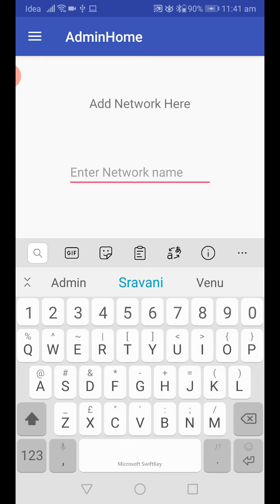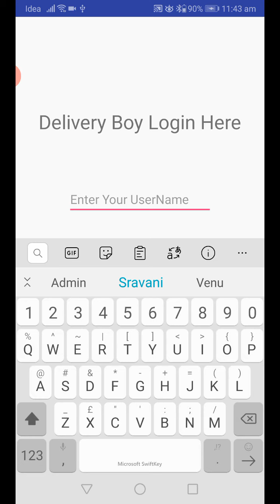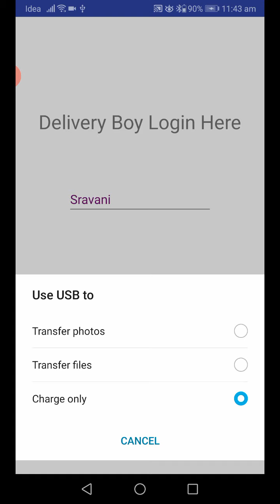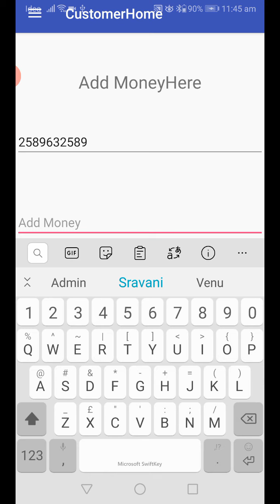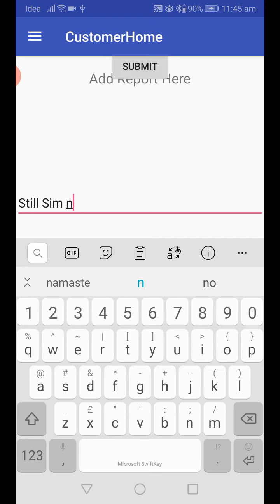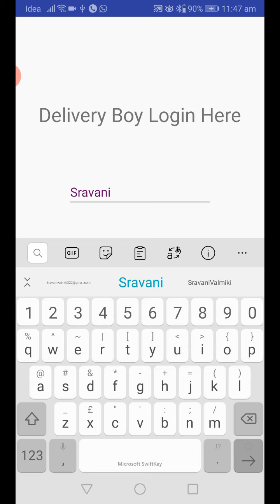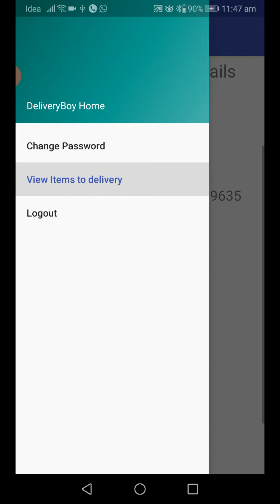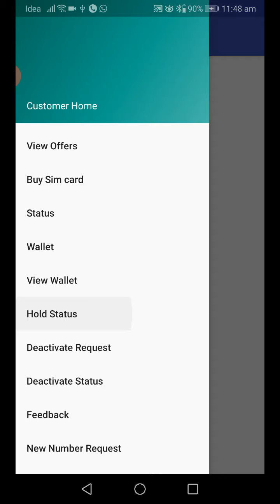SIM MANAGEMENT SYSTEM - ANDROID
for source code contact

ABSTRACT
The SIM CARD application describes to order the SIM CARD through online and even the application can provide the information about the SIM CARD networks.To decrease these types of cases we are providing high security for the user information who is booking the SIM CARD. By using this application we can also port the SIM CARD from one network to another network. The application provides the information about the particular SIM CARD packages and also gives the prepaid and post-paid details.

SYSTEM REQUIREMENTS:
HARDWARE REQUIREMENTS:

• System   : Pentium IV 2.4 GHz.
• Hard Disk         : 40 GB.
• Floppy Drive : 1.44 Mb.
• Monitor  : 15 VGA Colour.
• Mouse  : Logitech.
• Ram   : 512 Mb.

SOFTWARE REQUIREMENTS:

• Operating system  : - Windows XP/7.
• Coding Language :  ANDROID STUDIO
• Data Base  :  FIREBASE